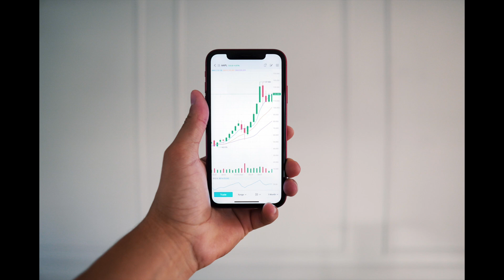Invertir En Bolsa Para Principiantes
El concepto de inversión es simple. Estás guardando dinero ahora para recibir una ganancia en el futuro a través de la acumulación de riqueza. Tu dinero tiene el potencial de valer más en el futuro. Básicamente estás retrasando la gratificación inmediata (dinero que gastarías hoy) para poder disfrutar de tus futuros beneficios potenciales.
Ahora, dije potencialmente porque siempre existe el riesgo de que puedas perder todo o una gran parte de tu dinero.